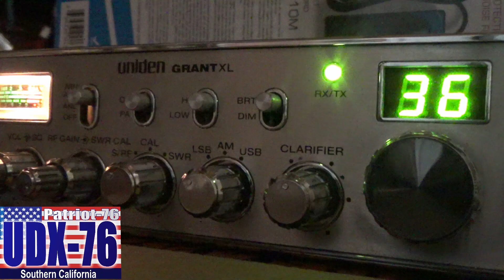886 Alaska 420 NY, 462 Ontario,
A few contacts earlier in the day on 2-21-24.